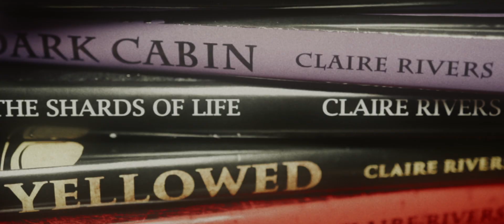iMusicPlus Movie Trailer - Blank